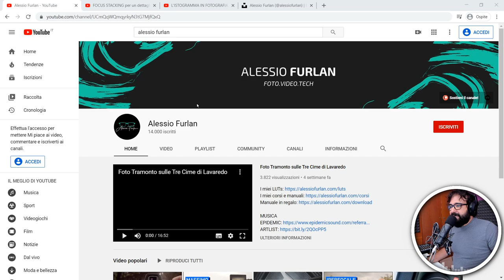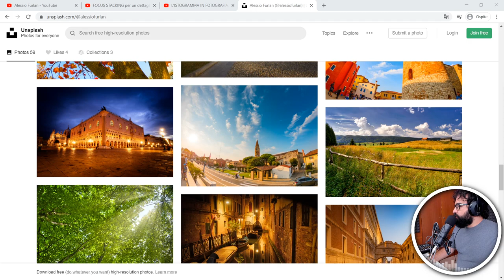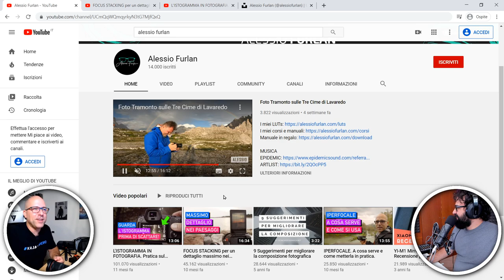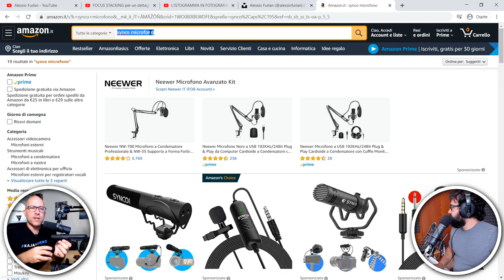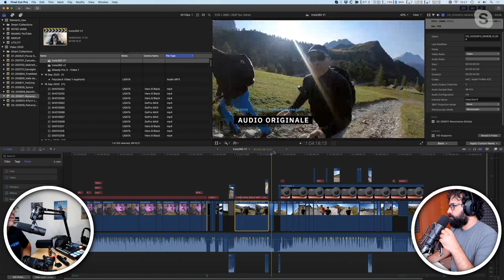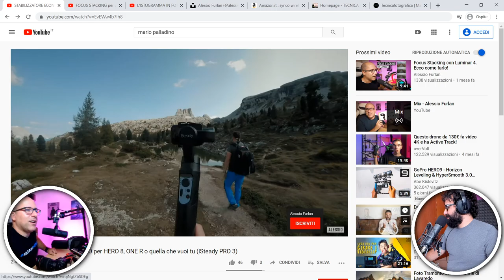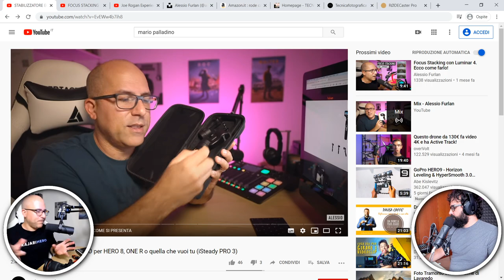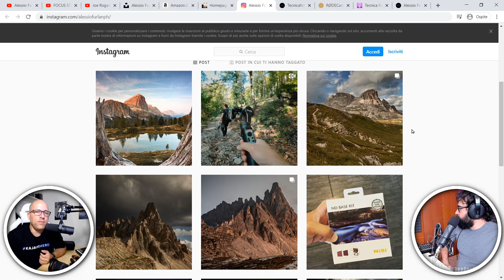Scopriamo lo Studio di @Alessio Furlan | STUDIO TOUR #002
Come fare Vlog in esterna e riprese professionali? Di quale macchina fotografica abbiamo bisogno? Lo scopriamo con un fotografo professionista: Alessio Furlan.

GoPro Hero8
GoPro 360°
Insta ONE R
Mirrorless FullFrame
Microfono Shure
Rodecaster PRO
Rode Wireless GO
Microfono direzionale Synco
Microfono Rode VideoMicro

0:00:00 | Intro
0:04:42 | Panoramica
0:05:49 | La stanza (Lo zaino)
0:17:44 | Componenti Video
0:42:56 | Componenti Audio
0:58:48 | Software e workflow
1:11:44 | Studio Indoor
1:31:28 | Pentimenti (il confessionale)
1:36:49 | Lista dei desideri

# LINKS

# CORSI

# ATTREZZATURA

• 1 ingresso economico

# GRAZIE